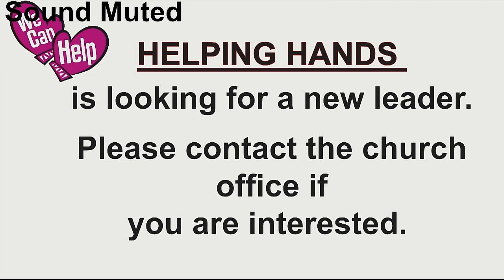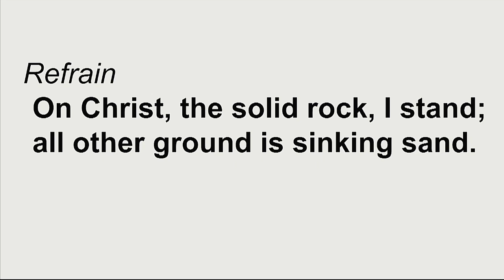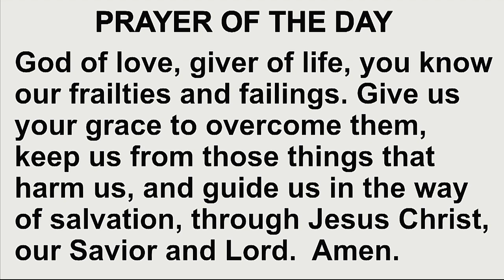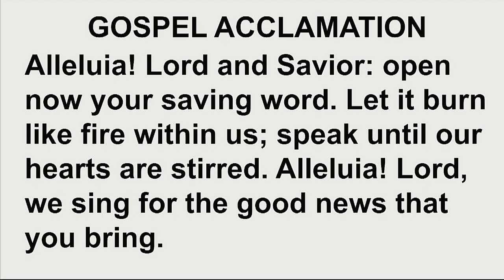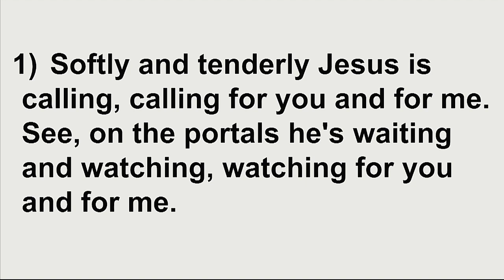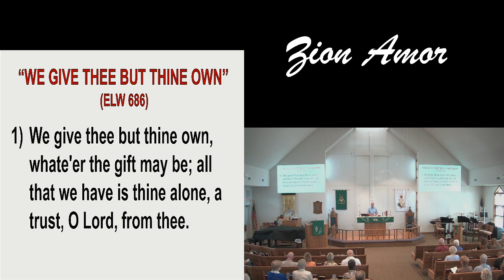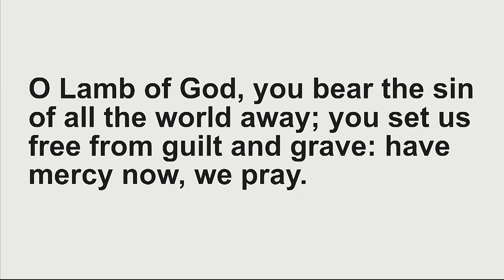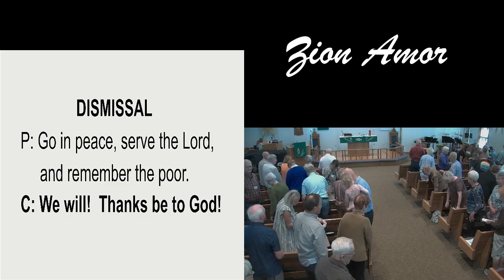Zion Amor Traditional Service 10-1-23